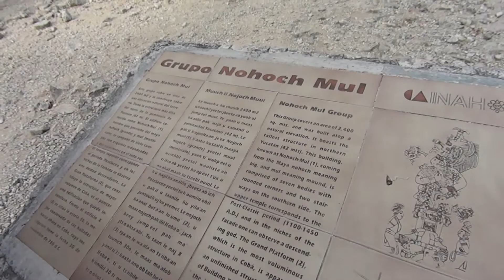Episode 90: Chasing the Sunset - Farewell to Mexico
In this episode - A packed itinerary takes Frank and friends from temples to an underground pool to the beach on his last day in Mexico...

IN THIS VIDEO:
Cynthia Sanchez Sosa
Workshop Facilitator & Medicine Woman

Edited by:
IN-NO-V8